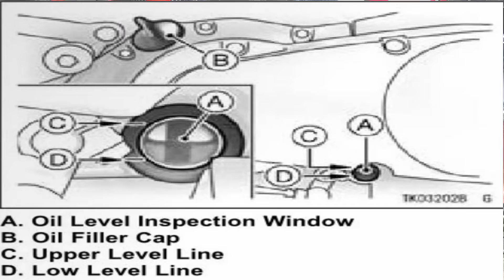Wymiana oleju silnikowego Kawasaki VN900 Vulcan 900 krok po kroku oil change step-by-step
Kolejność czynności przy wymianie oleju silnikowego w motocyklu Kawasaki Vulcan 900 na przykładzie VN900B Classic